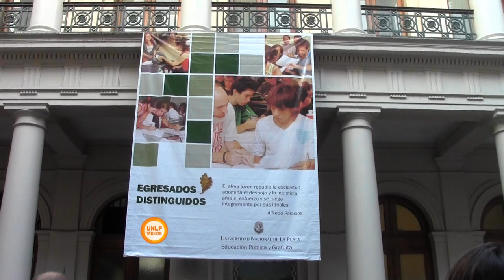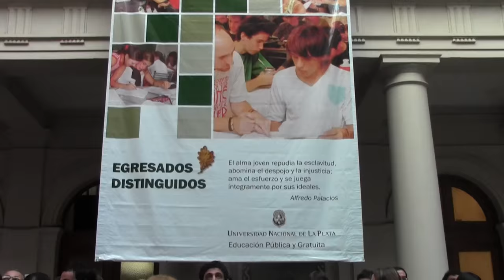Reconocimiento a los mejores egresados de posgrado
La entrega de diplomas se realizó en el Rectorado